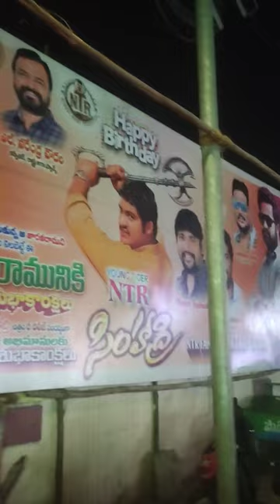jai ntr Svc theatre Anantapur Simhadri movie